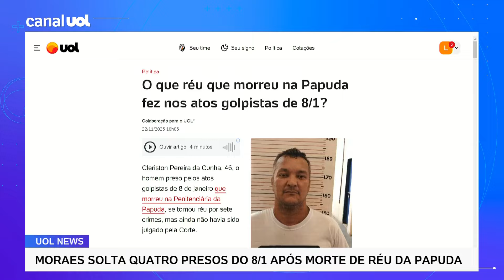Caso Cleriston: O que réu que morreu na Papuda fez nos atos golpistas de 8/1?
Cleriston Pereira da Cunha, 46, o homem preso pelos atos golpistas de 8 de janeiro que morreu na Penitenciária da Papuda, se tornou réu por sete crimes, mas ainda não havia sido julgado pela Corte.